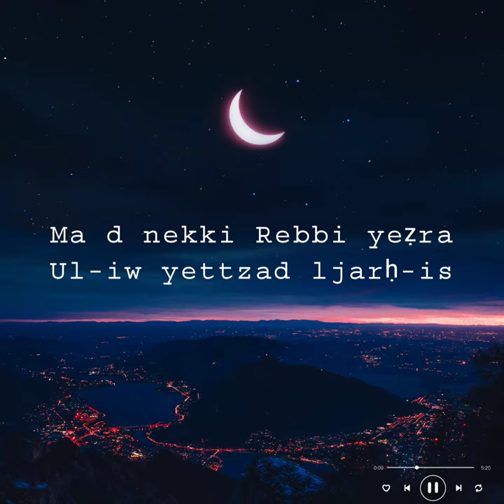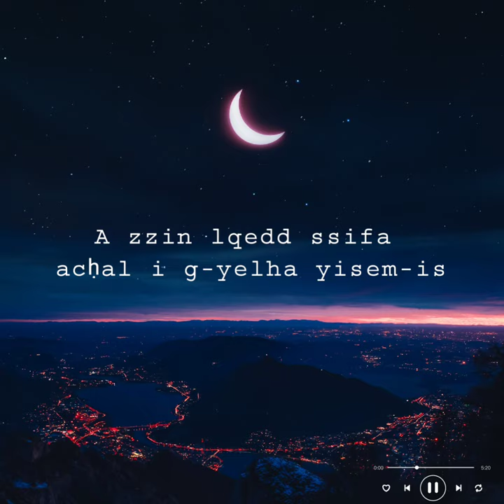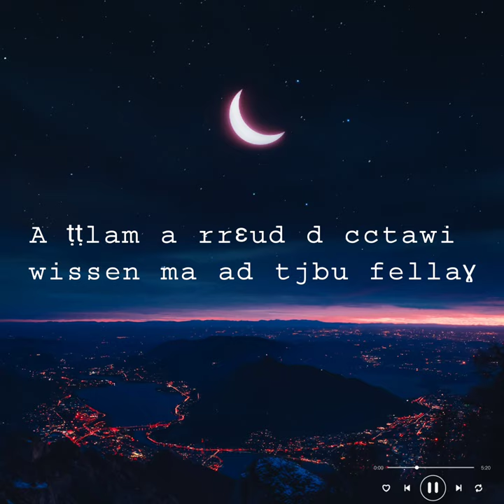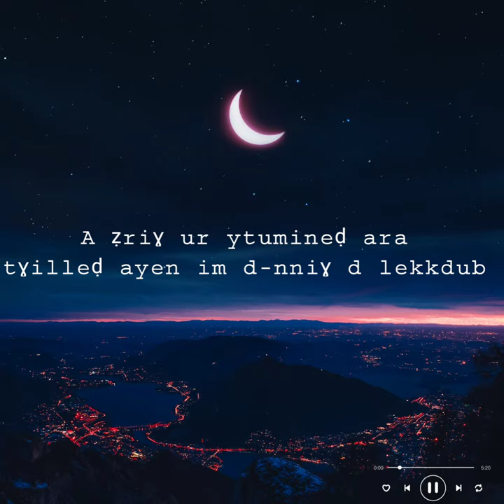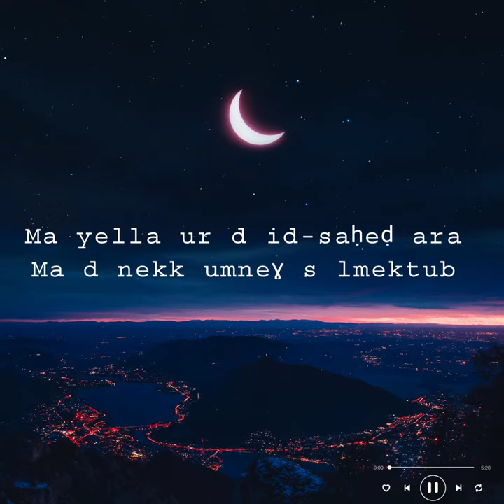Amrouche Ali Cedhaɣ-kem ya zzin